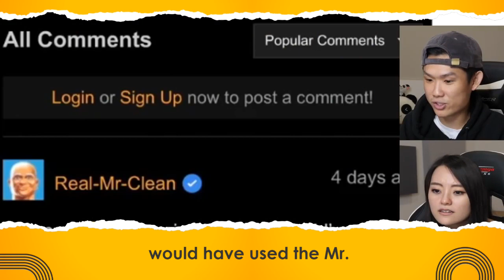mr clean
mxr opening skyrim girlfriend gf vlog family friendly asian couple cooking funny fails reaction tik tok meme compilation tik tok cringe